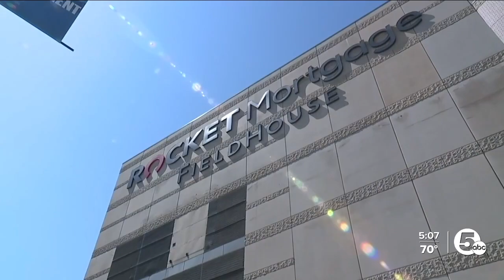Cleveland gets ready for the Women's NCAA Final Four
Getting ready for the Women’s NCAA Final Four in Cleveland has been a labor of love for those who have worked years to bring it here.